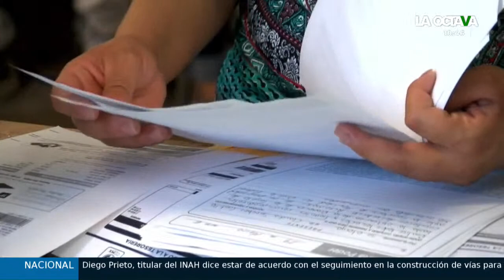¡CUIDADO! ASÍ EXTORSIONAN a MEXICANOS las APLICACIONES de CRÉDITO FÁCIL que CIRCULAN en INTERNET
Los montadeudas: se trata de bandas, muchas veces que involucran a extranjeros, que se dedican a otorgar 'créditos fáciles' que terminan siendo impagables para los usuarios y que tienen a cientos de mexicanos viviendo en el terror. Esta es la primera entrega de nuestro reportaje especial al respecto.